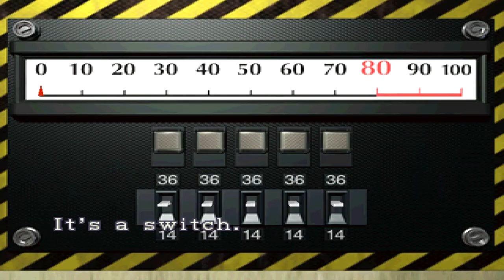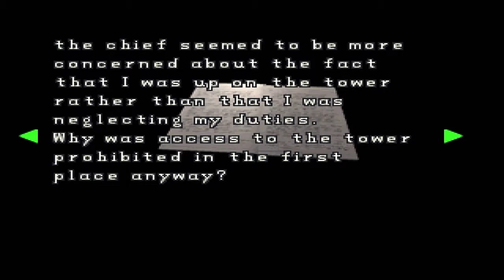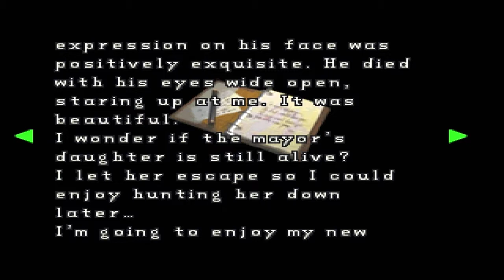Resident Evil 2 | 07 | There She Is!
How the hell did she survive without any weapons and how did she get there?